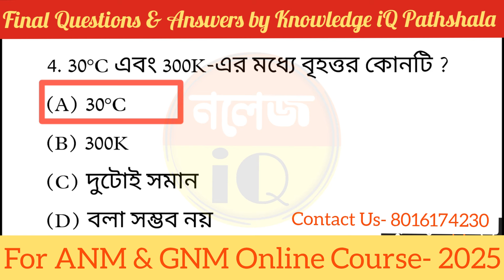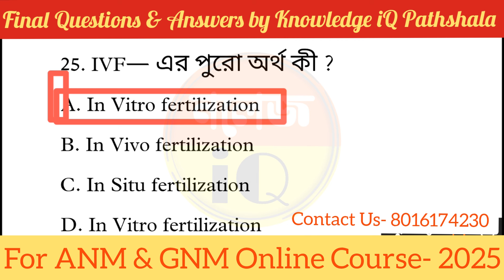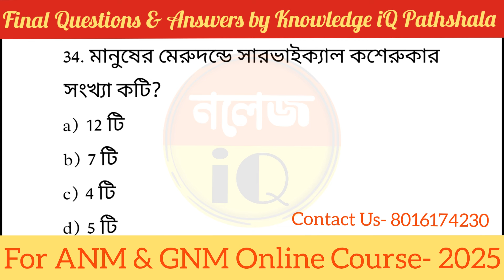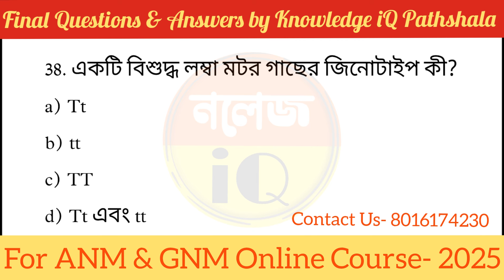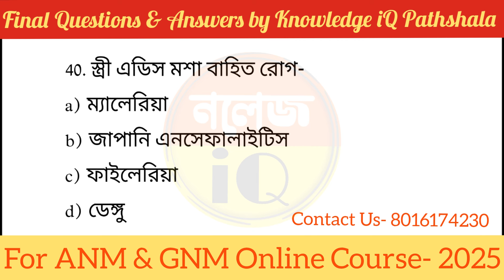ANM GNM Question paper 2024। ANM GNM Mock Test। ANM GNM Previous Year Question paper।।